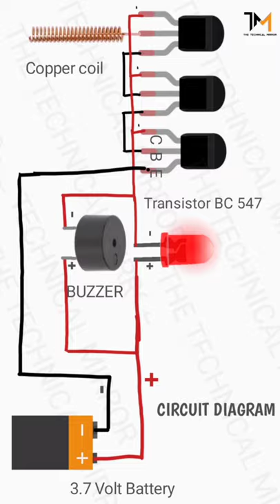how to make wireless AC line detector | magic taster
Today I will show you how to make AC line detector.
It is a very simple circuit. You can easily make it by watching the video
circuit diagram is available in this video

Component
- 5 mm led
- 3.7 volt battery
- Copper wire
- BC 547 Transistor (3 nos)

how to make wireless AC line tester
how to make wireless AC line detector
how to make wireless AC line detector circuit
how to make homemade wireless AC line tester
wireless AC line detector ppt
wireless AC line tester
wireless AC line detector circuit
wireless AC line detector advantage
homemade wireless AC line tester
wireless tester AC line detector
simple electronic circuit
AC line tester
AC line fault detector
AC line brake detector
AC line fault detector circuit diagram
diy AC line tester
AC line tester electronics project
AC line tester science project
Automatic ac line detector
smart wireless tester
How to make automatic extension board

WARNING
This video is made for scientific and entertaining  purpose only.
 Do not try anything by watching this video without information.

Each experiment presents risks and hazards that must be fully understood before conducting the experiment.
Experiments should only be done by professionals.
I am professional with experience in my business.Each video is completed with all safety compliance.

The Technical Mirror